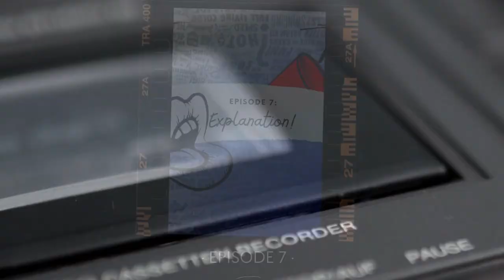The Green eyed Monster - EPISODE 14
Are you feeling a little green-eyed lately? Join us as we explore the wild world of envy and how to tame that green-eyed monster within. From your friend's new lengha to feeling jealous of your ex's new flame, envy can rear its ugly head in all sorts of ways. But fear not! I have some insight into learning how to tame this monster we call envy - but hold on, is it really the monster we think it is? Sit back, relax, and get ready to laugh (and maybe even learn a thing or two) in this episode of  Edition: Unfiltered.